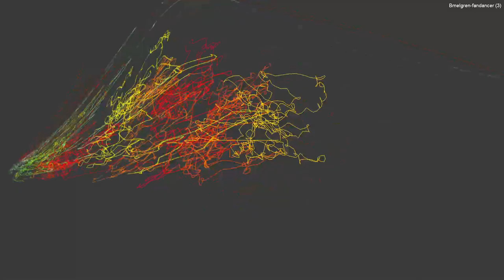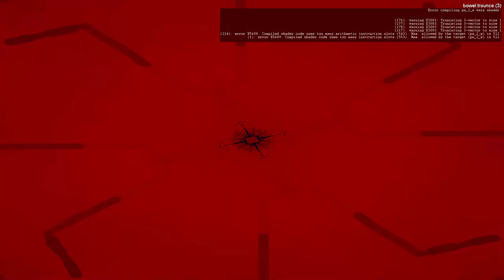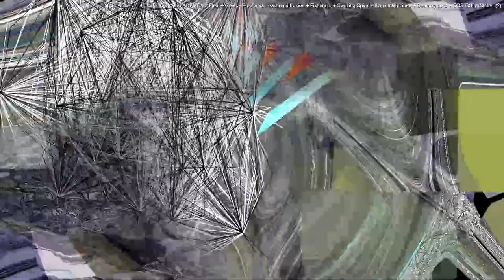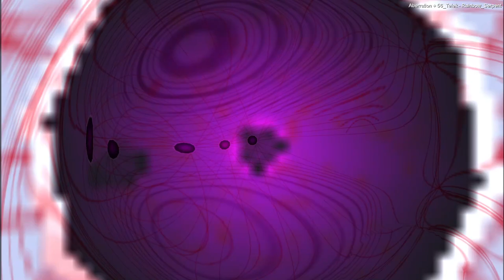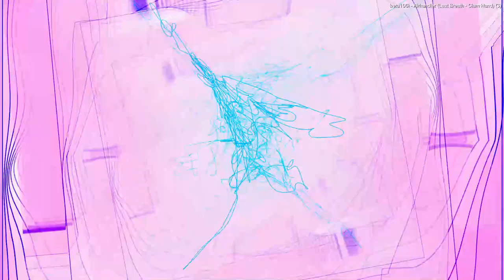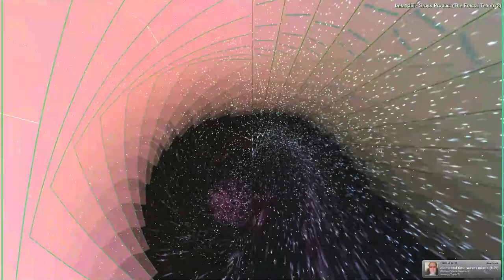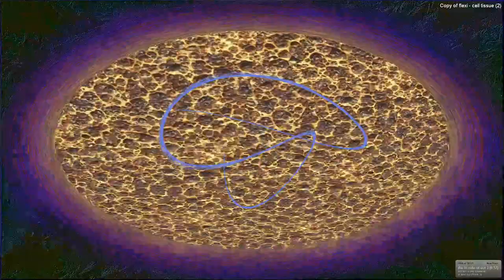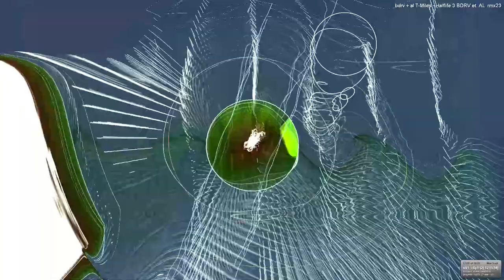[EPILEPSY WARNING] *Photosensitivity Warning*